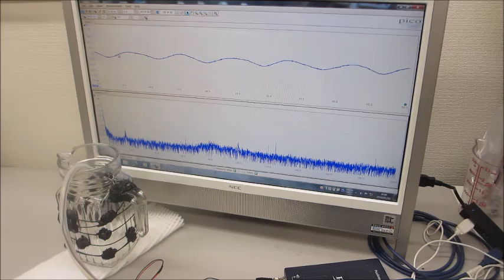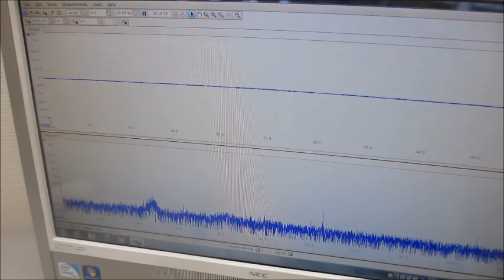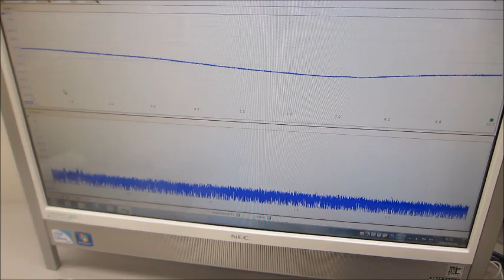超音波の音圧測定解析に基づいた、オリジナル超音波実験ーー超音波のシステム技術開発ーー（超音波システム研究所）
対象物の表面を伝搬する超音波の音響特性に基づいた、
　発振制御条件を設定する、超音波技術を開発しました。

この技術は、対象物の超音波伝搬特性評価を行い
　効果的な、超音波機器の各種制御条件（周波数・出力レベル・・・）
　について、最適化ノウハウとしてコンサルティング対応しています。

　「音圧・振動」測定・解析技術に基づいた、応用方法です。

　狭い溝やエッジ部に伝搬する超音波の伝搬状態を制御します。

音響特性に基づいた、メガヘルツのスイープ発振制御条件により
　低周波の伝搬特性や非線形性による高調波の伝搬状態について
　目的の超音波効果に合わせたダイナミック制御として実現します。

注：超音波の音響特性

対象物の特性
１）高周波特性
２）低周波特性
３）共振現象の発生特性
４）非線形現象の発生特性

超音波の特性
１）振動モードの検出（自己相関の変化）
２）非線形現象の検出（バイスペクトルの変化）
３）応答特性の検出（インパルス応答の解析）
４）相互作用の検出（パワー寄与率の解析）

　autcor：自己相関の解析関数
　bispec：バイスペクトルの解析関数
　mulmar：インパルス応答の解析関数
　mulnos：パワー寄与率の解析関数